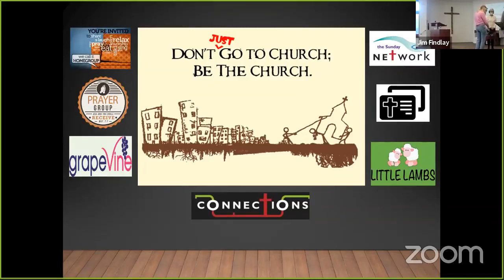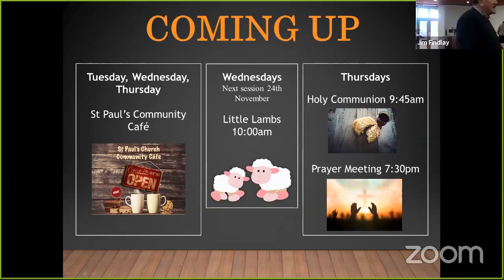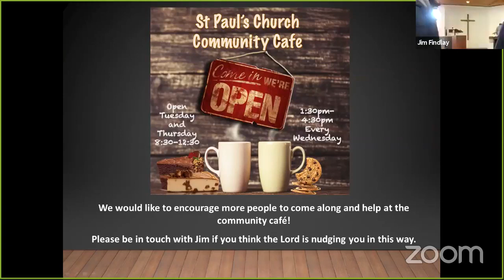21st November Holy Communion: Encounters with Jesus - Pilate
Welcome to our service of Holy Communion!

Build My Life: Brett Younker | Karl Martin | Kirby Kaple | Matt Redman | Pat Barrett
• Said And Done Music (Admin. by Integrity Music Ltd)
• sixsteps Music (Admin. by Integrity Music Ltd)
• Thankyou Music (Admin. by Integrity Music Ltd)
• worshiptogether.com songs (Admin. by Integrity Music Ltd)
• Kaple Music (Admin. by Song Solutions)
Living Hope: Brian Johnson | Phil Wickham
• Simply Global Songs (Admin. by / Small Stone Media BV, Holland (Admin. in the UK/Eire by Song Solutions
• Sing My Songs (Admin. by / Small Stone Media BV, Holland (Admin. in the UK/Eire by Song Solutions
Be Thou My Vision: Eleanor Henrietta Hull | Mary Elizabeth Byrne
• © Words: Public Domain
All performed by our own church musicians and covered by CCLI license number 5546 and streaming license 24475.